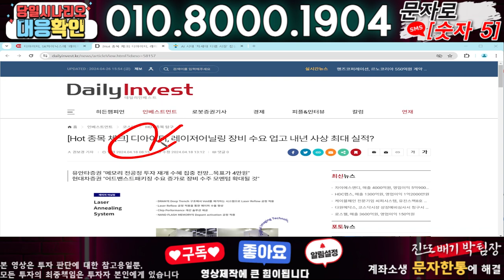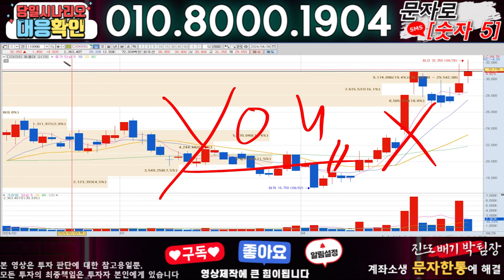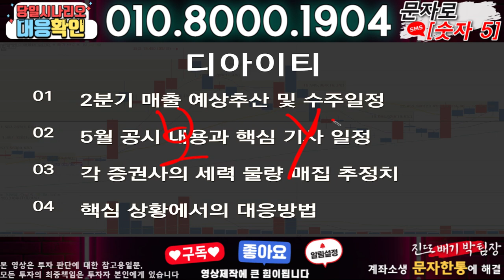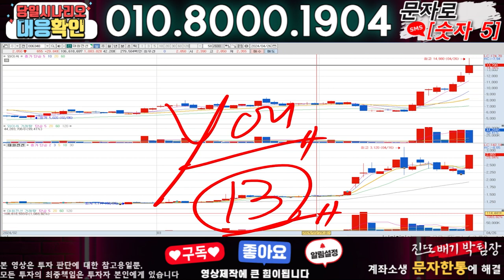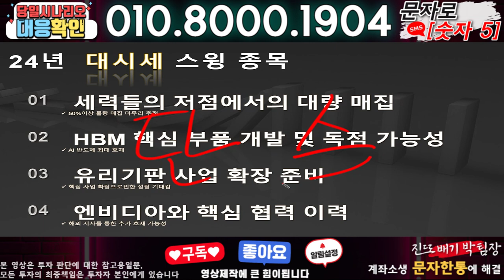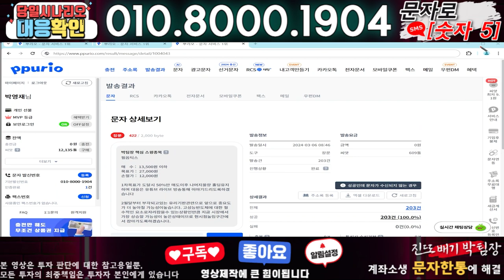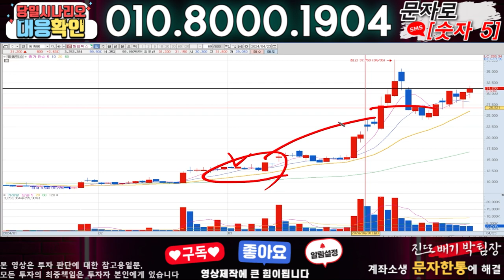디아이티 ) 3분전 기습속보-공식입장발표!! 무슨일인가?